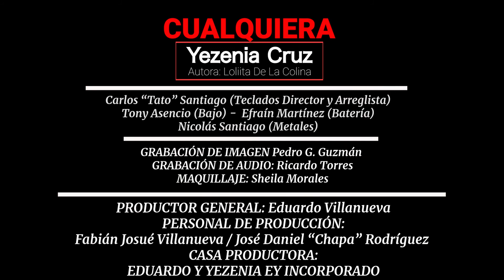Cualquiera / Yezenia Cruz / De Señora a Tirana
Cualquiera
Autor: Lilita de la Colina
Canta: Yezenia Cruz

De Señora a Tirana es un proyecto musical donde Yezenia Cruz le canta a todos los colores del amor. Y aunque su cuarta función, por razones del COVID se tuvo que cancelar, les regala como muestra este vídeo.

Esperamos los disfruten.

EDUARDO Y YEZENIA -EY INCORPORADO